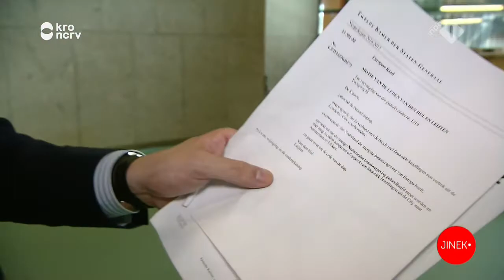De rechte rug van de ChristenUnie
ChristenUnie stemt onverwacht tegen motie over strenge bonuswetgeving.